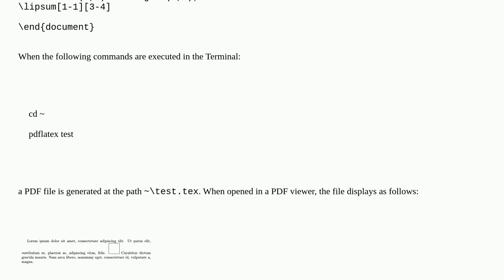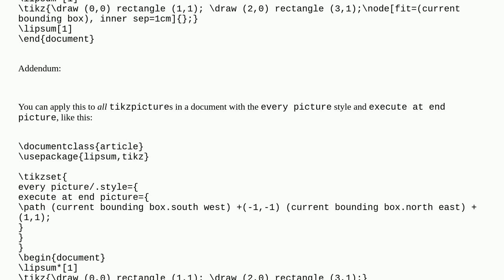How to add padding around a TikZ picture?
A special thanks goes out to the community

  margins tikz-pgf